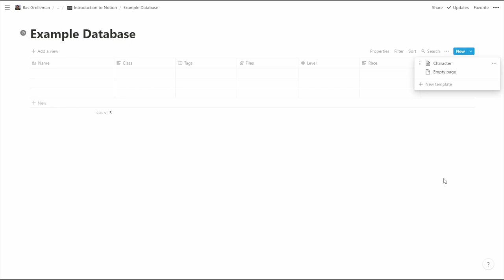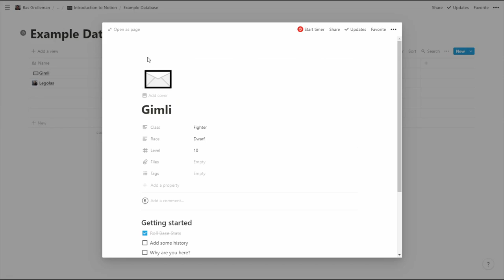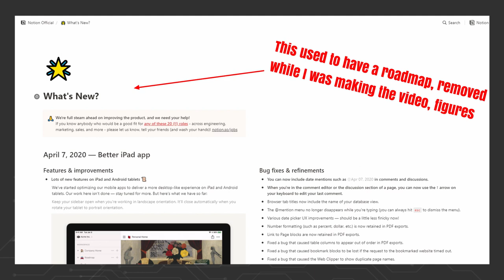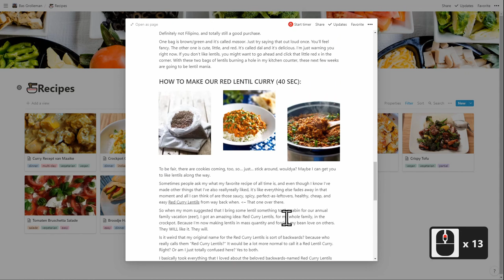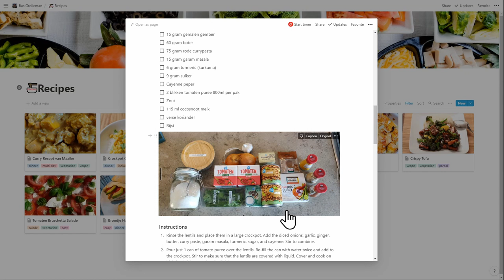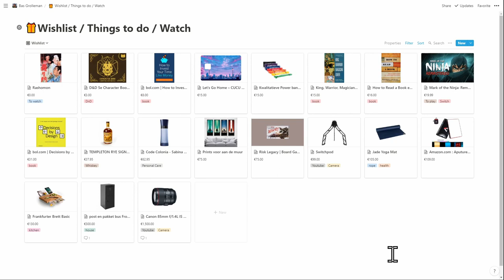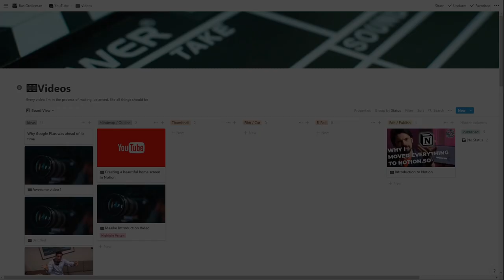Introduction to Notion with Examples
I used to have everything in Workflowy, Dropbox Paper, Evernote and Google Keep, but now,
the central hub of my live is notion. In this video I talk why I made that switch.

* 0:00 Introduction
* 1:20 What is Notion?
* 1:40 Why I like it
* 3:07 Dislikes
* 3:51 Examples

=== About Tools on
Tools On Tech has a bi-weekly release schedule, new video’s on Monday at 11:45 CET.

=== Music
* The Lovely Dance - Motionarray - Modivied for length

=== Credits
* Thanks to Tessa for ideas and proof viewing
* Thanks to Maurtis for pointing me to Todoist
* Thanks to Rudy for cheering me on